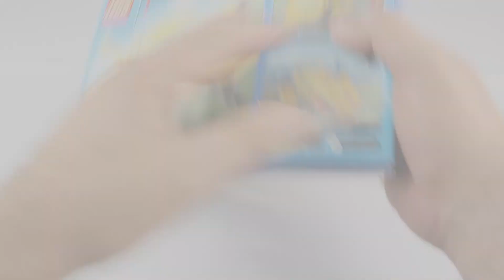LEGO® - Speed Build – 7732 – Air Mail - Postflugzeug – review - speedbuild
LEGO® - Speed Build – 7732 – Air Mail - Postflugzeug
– review - speedbuild

Which set do you want to see next?
Welches Set möchtet ihr als nächstes sehen?

The Set / Das Set

Pieces (Teile): 88 + 1 Minifigure

Ages (Altersempfehlung): 5-12
Instructions / Anleitung:
• Includes bright yellow Air Mail plane, minifigure, cart and cargo!
• Roof on plane opens to place mail package inside!
• Propellers on plane really spin!

🔥Our technology🔥 (Unsere Technik) 🔥
✨ Camera ( Kamera)
✨ Lightning (Beleuchtung)

With further technical questions simply in the comments write. 😁
Habt ihr weitere Technikfragen schreibt es in die Kommentare.  😁